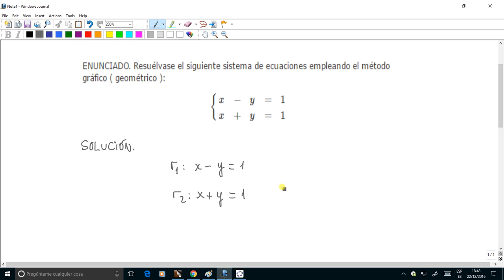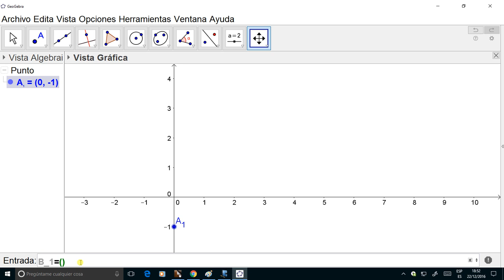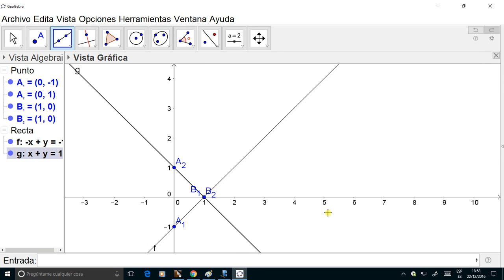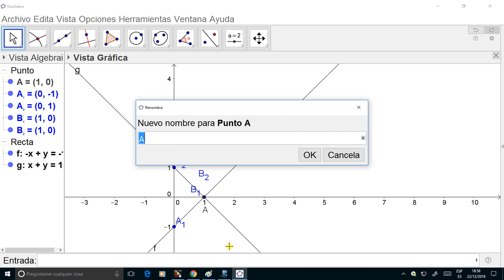Resolución gráfica de un sistema de dos ecuaciones lineales con dos incógnitas ( 3.º ESO )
En este ejercicio/ejemplo se muestra cómo resolver gráficamente  un sistema de dos ecuaciones lineales con dos incógnitas compatible determinado.